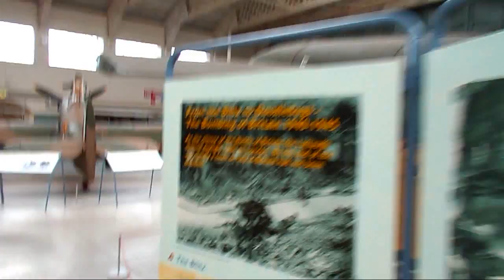V-1 Flying Bomb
Nazi Vergeltungswaffe (V1), also nicknamed doodlebug or buzzbomb for the sound it made, was the predecessor of the huge V2 and was used on Great Britain from 1944 to 1945, causing over 6000 casualties.